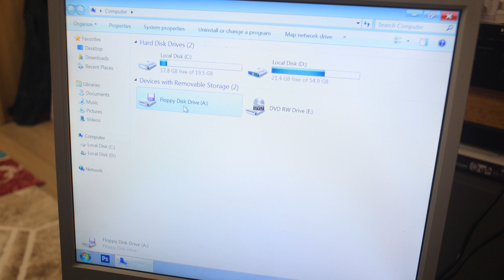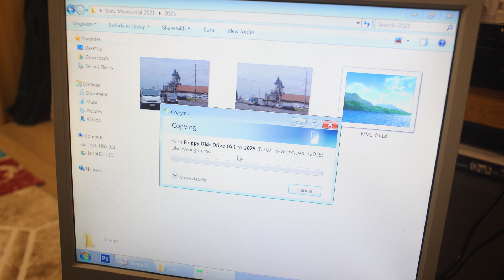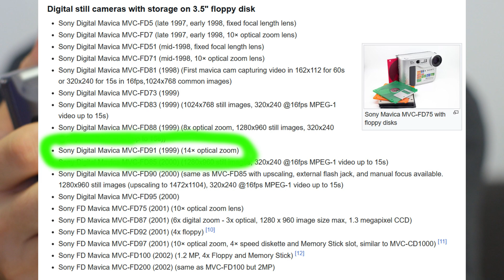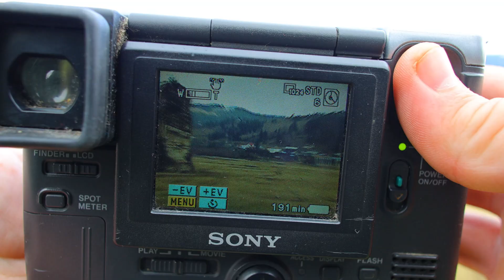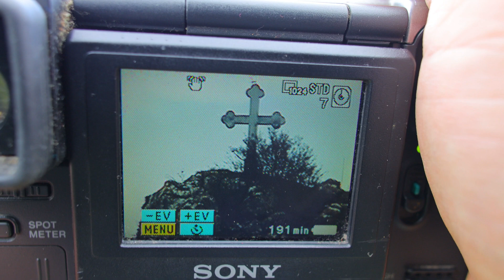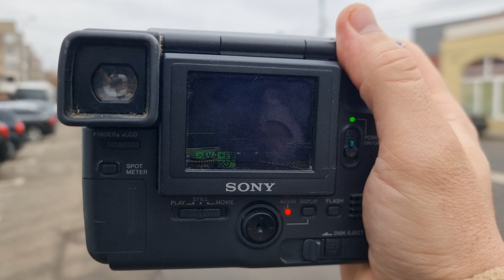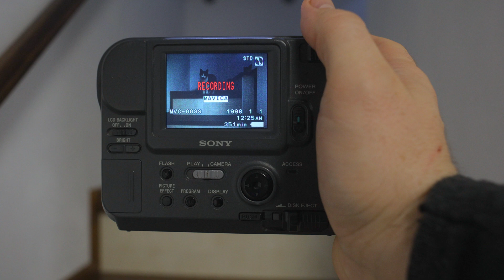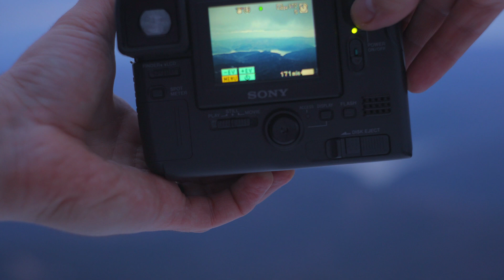Sony Mavica DigiCam on Floppy Disk Memory! (1998)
today, Sony Mavica Digital Photo Camera series, models:
*MVC-FD 51
*MVC-FD 71
*MVC-FD 85
*MVC-FD 91
Floppy Disk memory storage!